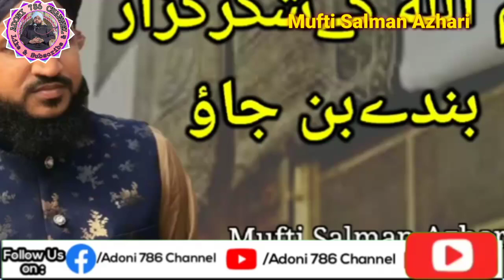Har Haal Me Allah Ka Shukar Ada Karo Bayan Mufti Salman Azhari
Har Haal Me Allah Ka Suhkar Ada Karo Bayan Mufti Salman Azhari
2 Urs E Shareef Huzoor Tajhusharia  What's Up Status